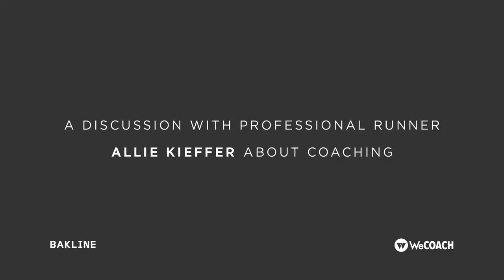A brief discussion with professional runner Allie Kieffer on Female Coaches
Allie talks about her own coach and the impact coaching has had on her.